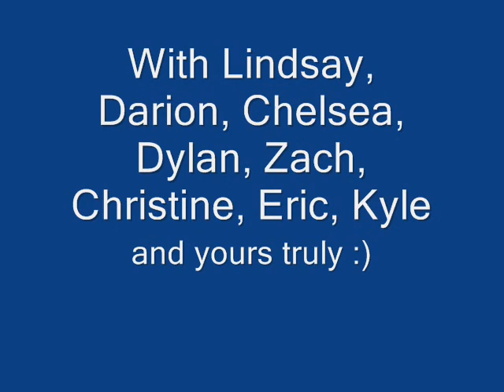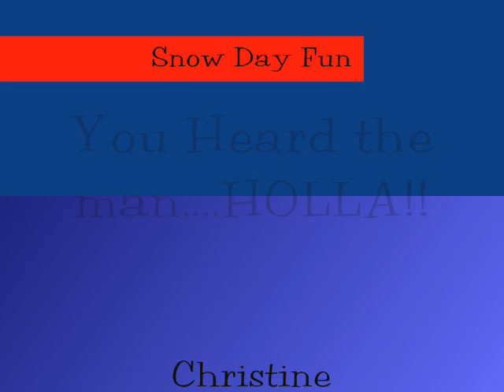SLEDDING!!!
Me and my peeps sledding on a snow day...Music from the Nutcracker suite!!  By Brete.
HOLLA!!! lol